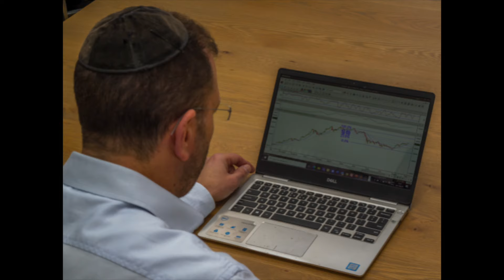Learn to Trade [2024]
Colin Abrams is a Professional Trader, Investor and Trading Mentor.

3500+ new and established traders have learned how to trade using Colin's technical analysis systems and signature trading methods.

He has been trading the financial markets professionally for over 30 years.